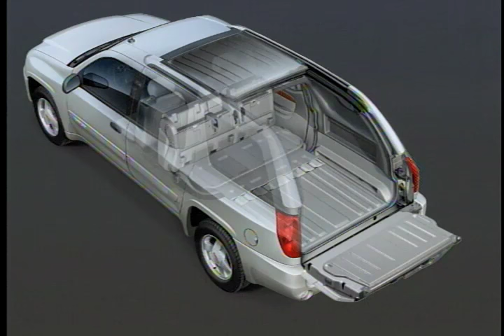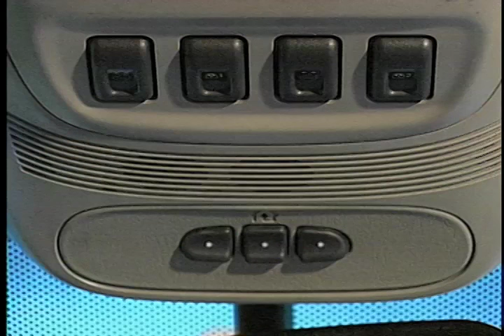GMC Envoy XUV 2004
The GMC Envoy (pronounced ON-voy) is an SUV that was produced by GMC. It was introduced as a high-end version of the Jimmy for the 1998 model year, the same year the Jimmy was restyled. After a short hiatus during which the Jimmy was phased out, the Envoy nameplate reappeared in the GMC line of vehicles from 2002 through 2009 as a standalone model until the unibody 5-seat Terrain and 7-seat Acadia crossovers replaced the standard and XL models, respectively; the Envoy sold alongside the Acadia from 2007-09.

The Envoy nameplate had previously used by GM in Canada in the 1960s, for imported British made Vauxhall Victors that were sold through the Chevrolet/Oldsmobile network.

S419